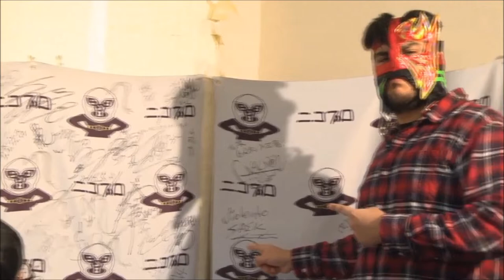1月９日放送 ニコプロ一週間 ビオレント・ジャック選手インタビューシーン / Violento Jack interview 2019.1.9 on aired